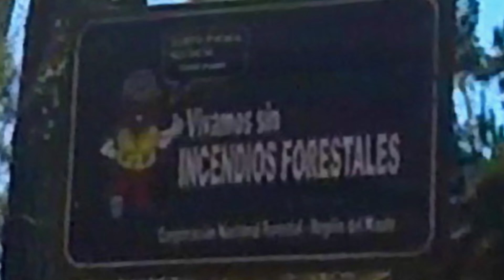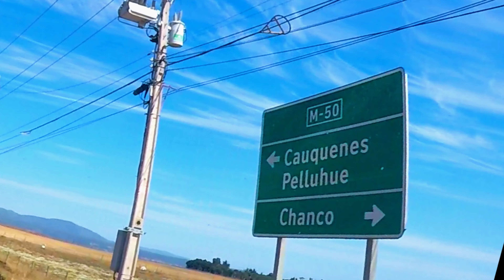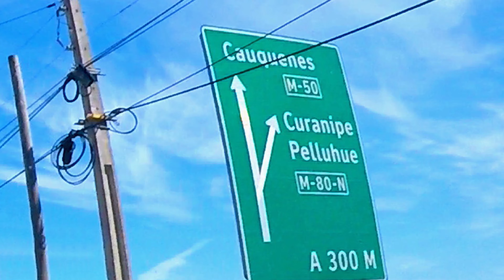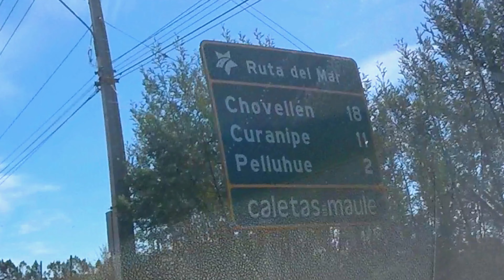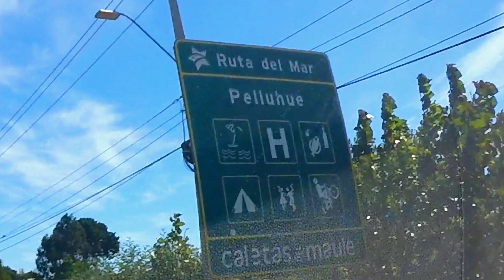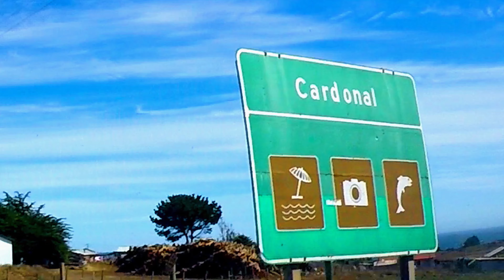202403 - Costas del Maule - Playa El Monolito a Cardonal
Hacemos un brebe recorrido entra la Playa El Monolito, en el sector de Chanco, pasando fugazmente por este poblado y concluimos el viaje recorriendo la costa hasta el sector de Cardonal, al sur de Curanipe en la Comuna de Pelluhue